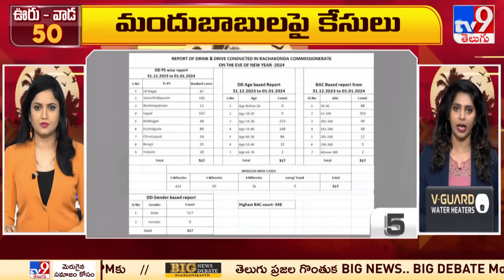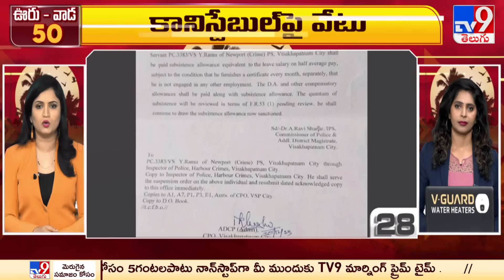ఊరు - వాడ 50 | Latest Trending News Stories | 01-01-2024 @ 6:30 PM - TV9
Uploaded By ganesh